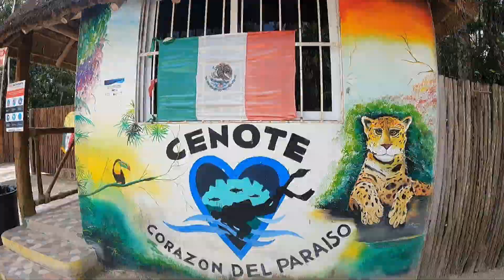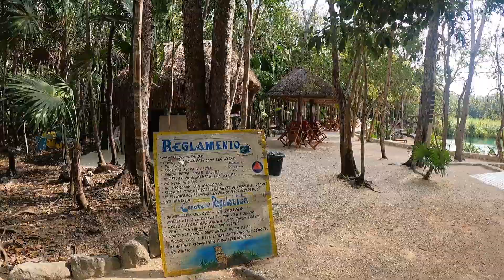cenotes Corazon del Paraíso